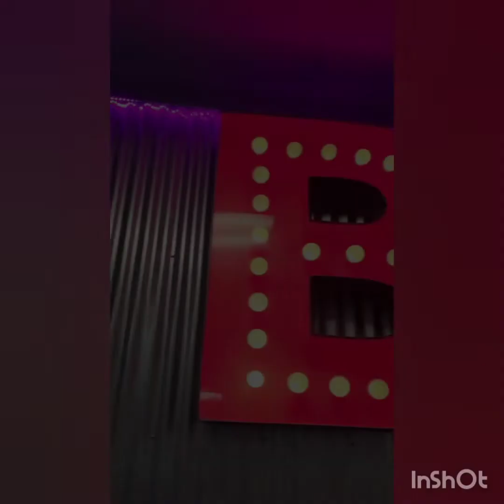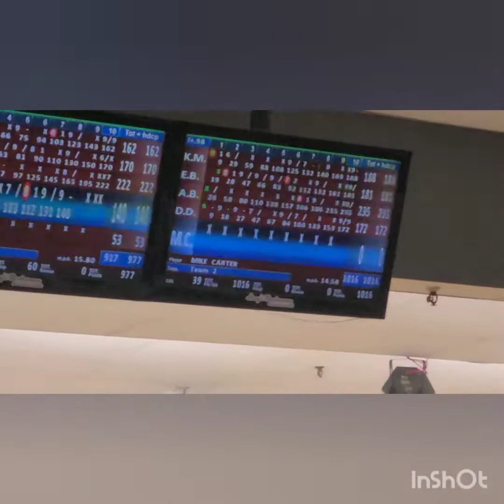First week of the Langs Invitational pre/post Show!!!